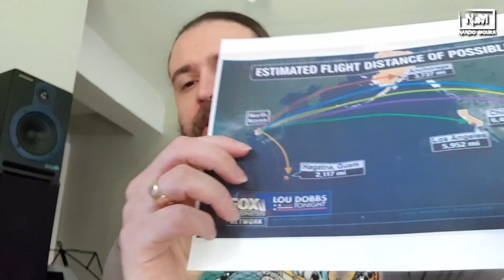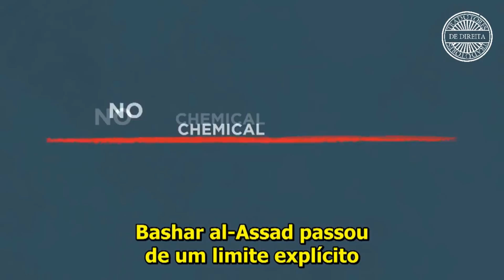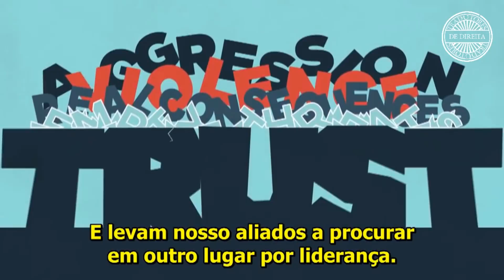BOMBA COREANA - Culpe o OBAMA!!!